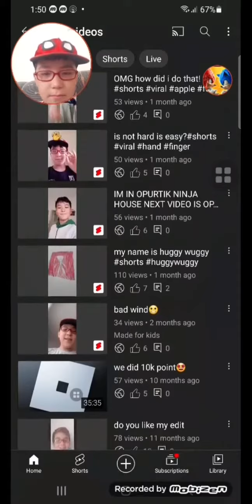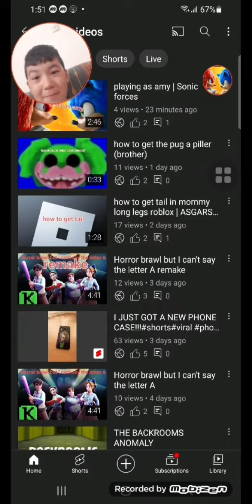no title idea sorry